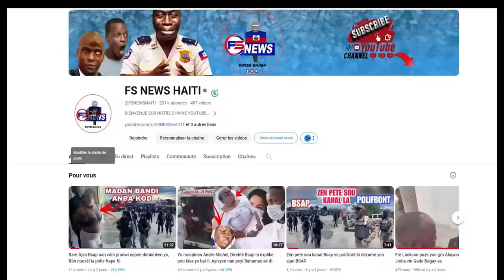Video Muscadin pete tèt chef gang Batelmy nan Mariani/ Babekyou soti nan Silans li atake Lapolis